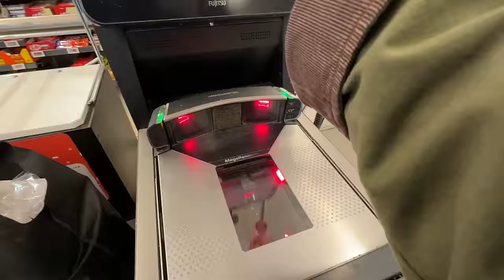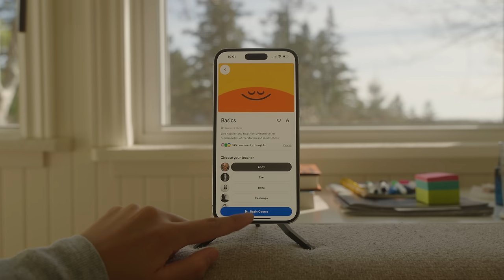I went on a solo trip to spend more time alone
Try Headspace for 30 days for free Use code: RIZA30D

Things mentioned:
Hidden Potential by Adam Grant
This is Marketing by Seth Godin
Phone tripod

Gear I Use:
Ultra wide vlog lens (11mm)